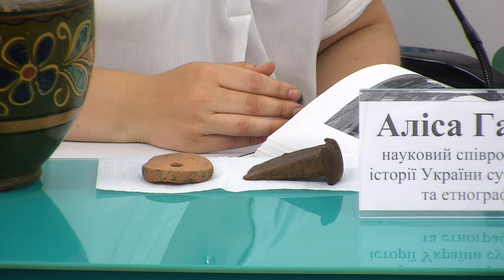Науковці з Дніпра провели етнографічну розвідку у "відьомському" селі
Спікерка:

Аліса Гаркуша – науковий співробітник відділу історії України сучасного періоду та етнографії Дніпропетровського національного історичного музею імені Д. Яворницького